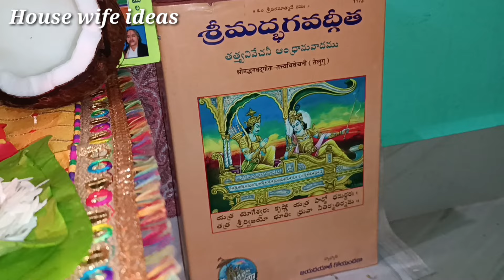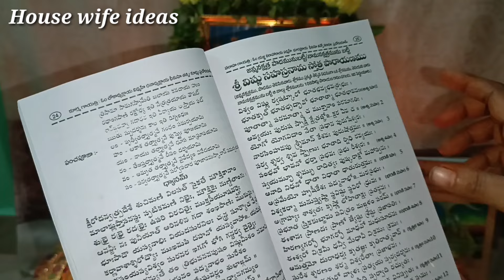Bhishma ekadasi pooja vidhanam | Bhishma ekadasi 2023 | Vishnu sahasranama jayanthi 2023